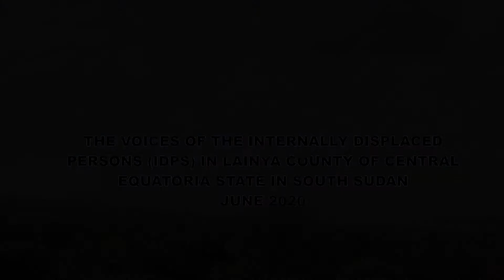The Voices of the Internally Displaced Persons.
The fighting between the South Sudan People's Defence Forces and the National Salvation Front in May 2020 has led to massive displacement of civilians in Lainya County.